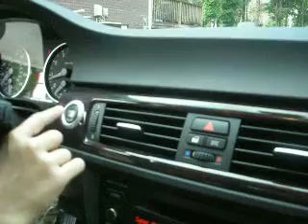Alexis Driving the Beemer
Alexis practicing her driving...
Driving Daddy's BMW, trying to dodge the jumping mailboxes.